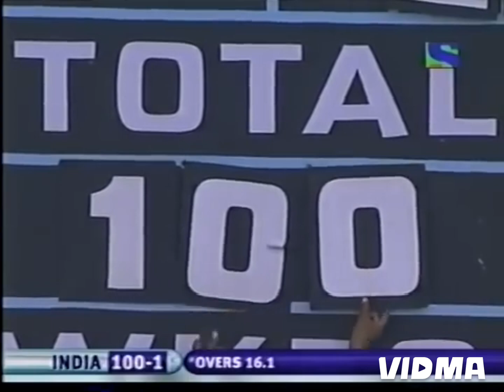SACHIN TENDULKAR & IRFAN PATHAN| 164 RUNS PARTNERSHIP VS SRILANKA @ NAGPUR IN 2005.